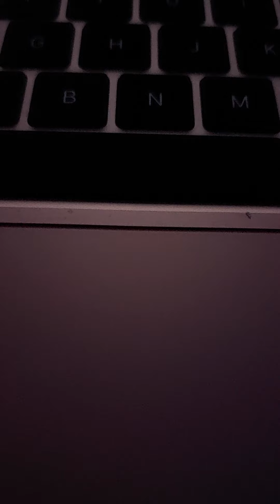تمت إزالة الصحراء من الخريطة الجغرافية للمغرب من الكتب المدرسية للمدارس الثانوية الفرنسية في المغرب